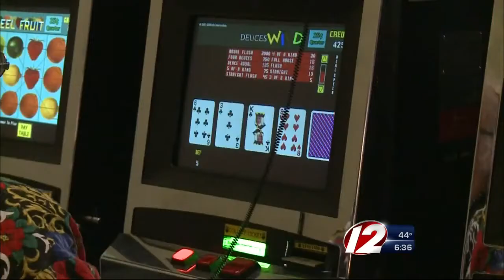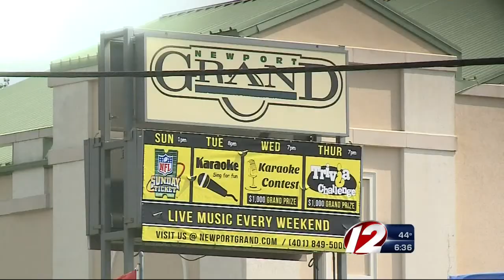Casino revenue outlook in RI doesn't appear good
New numbers were released Thursday during a state revenue estimating conference.